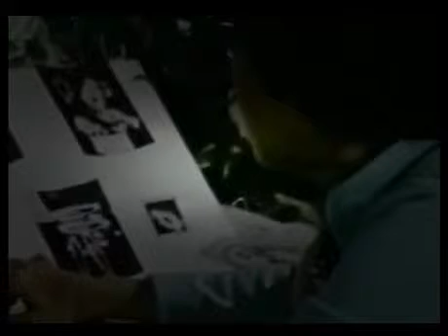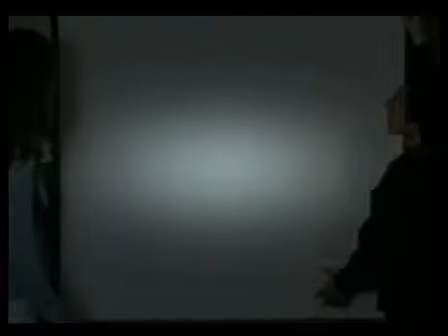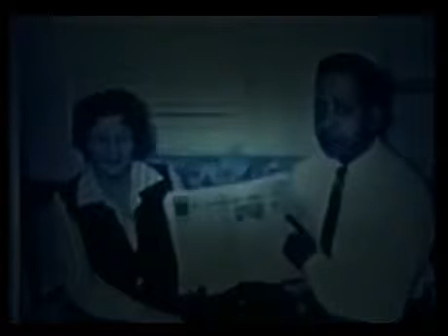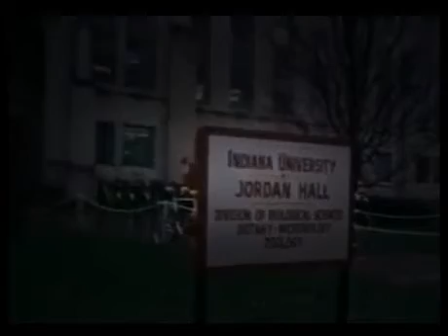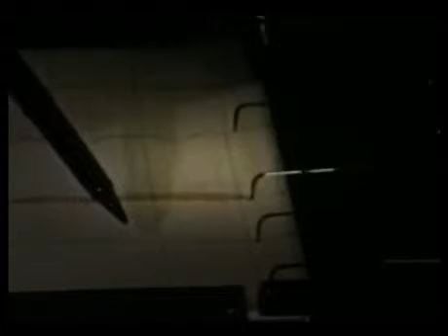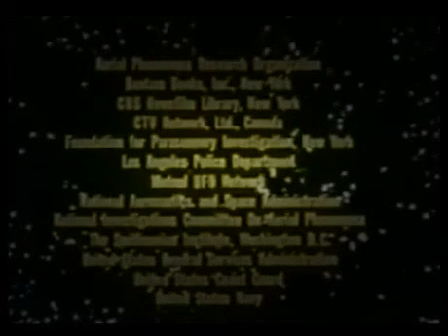ʬ The Paranormal and The Unexplained - The Existence of Aliens (Documentary) YouTube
ʬ The Paranormal and The Unexplained - The Existence of Aliens (Documentary) ...

2013
This documentary and the rest of the documentaries presented relate to important times and figures in history, historic places and sites, archaeology, science, conspiracy theories, and education.